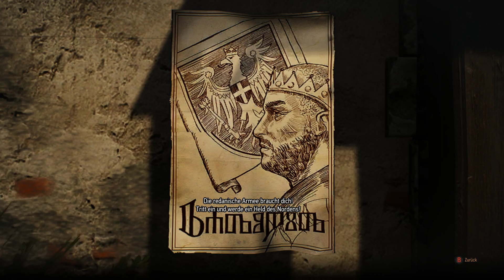The Witcher 3 #099 - Der neue Klopp-König - Let's Play The Witcher 3: Wild Hunt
The Witcher 3 kaufen

Daniel will einmal im Leben The Witcher 3: Wild Hunt durchspielen. Und ihr könnt dabei sein. Erlebt mit ihm eines der größten und besten Rollenspiele aller Zeiten - im garantiert längsten LP auf diesem Kanal.

Sponsoring-Hinweis: Die Firma Asus hat für dieses LP eine Grafikkarte zur Verfügung gestellt. Hier weitere Infos

Ihr wollt GameTube unterstützen, ganz nebenbei und ohne eigene Kosten? Danke!